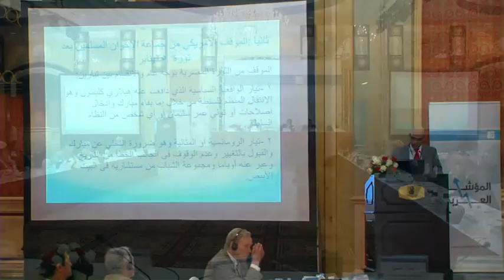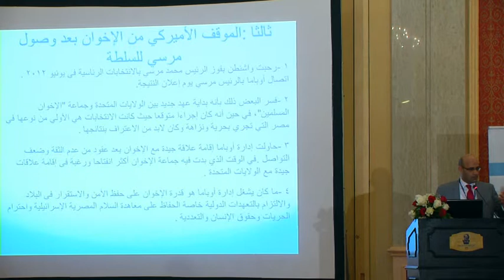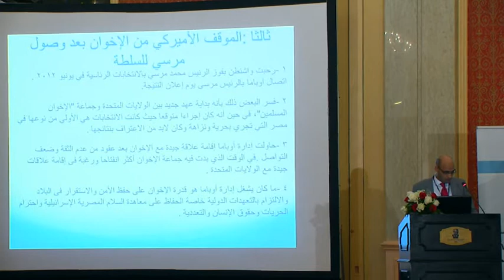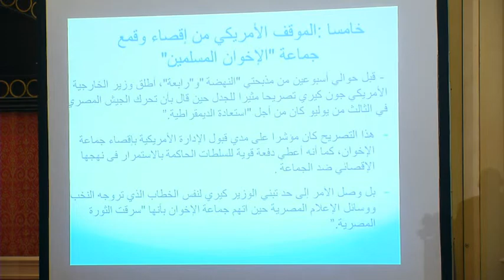Democratic Transformation in the Arab world: Dilemma for US policy - The Arab World and the US conf.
Speakers and papers:
- Michele Dunne (Carnegie Endowment for International Peace): US Policies Toward Egypt and Tunisia since 2011
- Najwan al-Ashwal (Arab Center for Conflict Transformation): The Position of the Revolutionary Movements in Egypt Regarding the United States
- Khalil al-Anani (Johns Hopkins University): United States' Policy Toward Political Islam: The Muslim Brotherhood in Egypt
- Anouar al-Jamaoui (Tunisian Academic): The Stance of the US Administration on Islamist Rule in Tunisia

Chair:
Saouad al-Mawla (ACRPS)

Session:
Democratic Transformation in the Arab World: The Dilemma for US Policy (The Cases of Egypt and Tunisia)

Conference:
The Arab World and the US: Interests and Concerns in a Changing Environment (An Academic Perspective)
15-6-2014